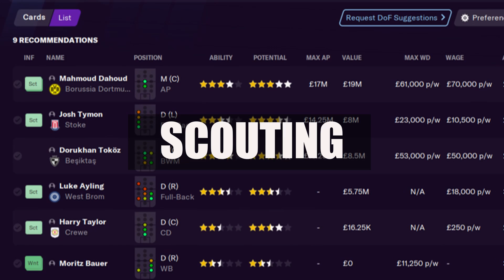Interviewing The Mad Scientist: The Creation Process of 1992-1993 Retro Database For FM22 | FM Focus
The new 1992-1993 Retro Database by The Mad Scientist for Football Manager 2022 is out this week! In this event, we had a talk with MadScientistFM to talk about his latest throwback database!

Football Manager, and previously Championship Manager, has been around for 30 years. In honor of this The Mad Scientist has made a retro database covering the 92/93 season, which includes the first season of the Premier League. In today's FM Focus we talk to The Mad Scientist about the new database, he also shares some details on database creation and gives you a save challenge which will have you managing an absolute legend.